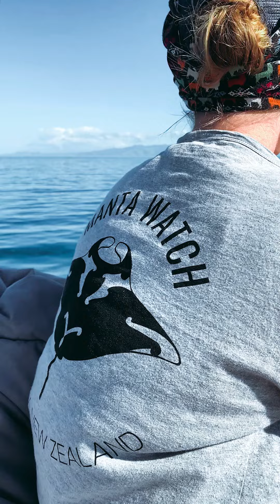Manta Watch New Zealand Project Update Feb 2023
Check out MWNZ's Feb 23 project update.

Learn more about our project, what we've been up to and some cool NZ manta learning we've discovered.

Big shout out to Jas from the Manta Trust for creating this epic little video :)